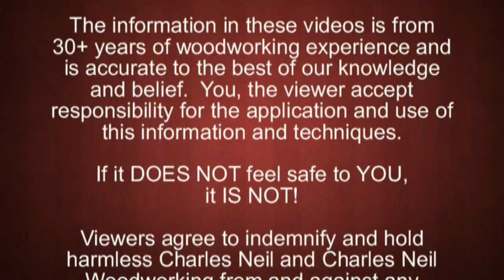Build a Pie Safe with Charles Neil - Episode 2